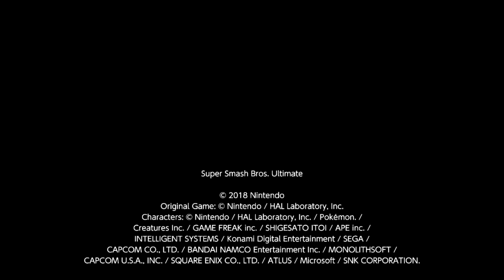JV3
Streaming test